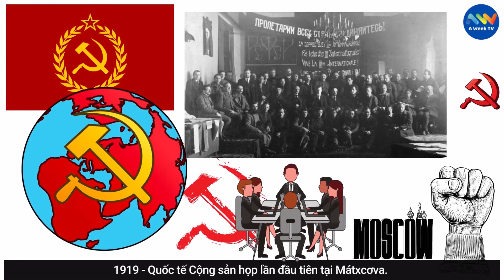2 Tháng 3 Là Ngày Gì? Hôm Nay Là Ngày Sinh của Daniel Craig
2 Tháng 3 Là Ngày Gì? Hôm Nay Là Ngày Sinh của Daniel Craig

SỰ KIỆN
1807 – Quốc hội Hoa Kỳ thông qua Đạo luật cấm nhập khẩu nô lệ, theo đó không cho phép nhập khẩu các nô lệ mới vào đất nước.
1969 – Chuyến bay thử nghiệm đầu tiên của máy bay Concorde được tiến hành tại Toulouse, Pháp.
1903 - Tại Thành phố New York, Khách sạn Martha Washington mở cửa, trở thành khách sạn đầu tiên dành riêng cho phụ nữ.
1919 - Quốc tế Cộng sản họp lần đầu tiên tại Mátxcơva.
1901 - United States Steel Corporation được thành lập là kết quả của sự hợp nhất giữa Công ty Thép Carnegie và Công ty Thép Liên bang , trở thành tập đoàn đầu tiên trên thế giới có vốn thị trường trên 1 tỷ đô la.

Sinh
1997 - Becky G , ca sĩ và diễn viên người Mỹ
1942 - John Irving , tiểu thuyết gia và nhà biên kịch người Mỹ
1962 – Jon Bon Jovi, là người sáng lập kiêm hát chính của nhóm nhạc rock Bon Jovi, anh đã bán được trên 120 triệu album trên toàn thế giới
1968 – Daniel Craig, Diễn viên người Anh. Anh trở thành ngôi sao khi tham gia vai diễn trong phim Layer Cake và phim Lara Croft: Tomb Raider cùng với Angelina Jolie. Craig cũng trở thành diễn viên thứ sáu trên thế giới thủ vai James Bond trong loạt phim 007.